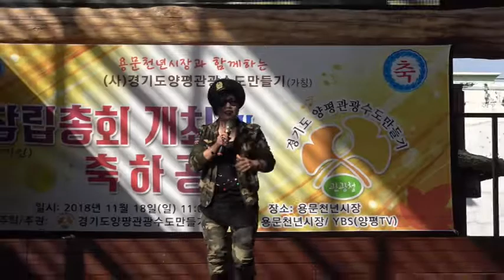가수진윤서 진또배기 양평관광수도만들기 축하공연